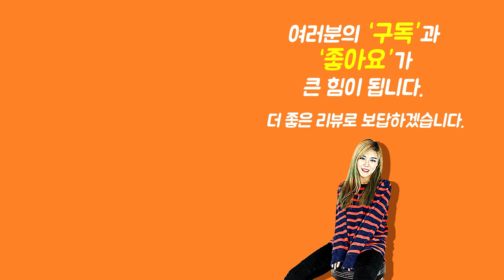[Show me the ITEM 1019회] Hiscox 일렉하드케이스 PRO-II-GS-BK (Semi-Hollow용)